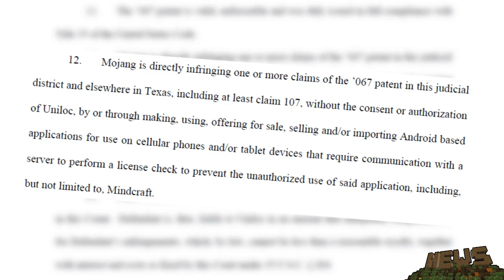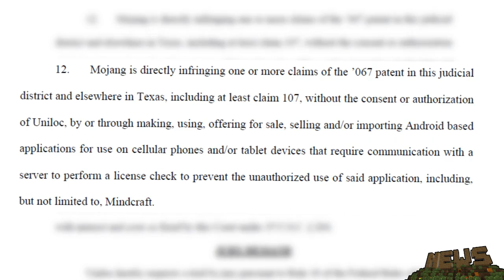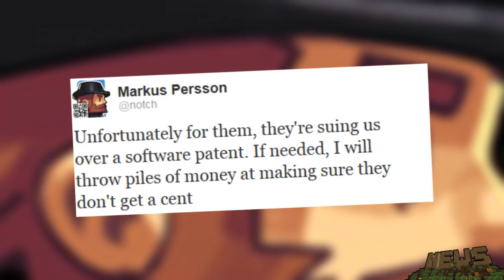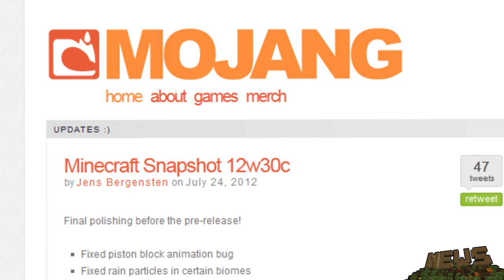Minecraft Monday Show Ep 66 - LET'S ALL GET SUED AND MAKE MONEY!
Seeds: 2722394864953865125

All music is either owned or used with full permission by the artist.